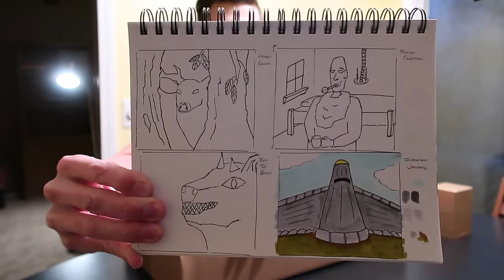Booster Packs and Game Mat Came in the Mail!! | Kingdoms - Vlog #21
In this video, I give you the first look at the products that I ordered in the mail!!! Pack opening videos coming soon!!

Music made by me unless otherwise noted.